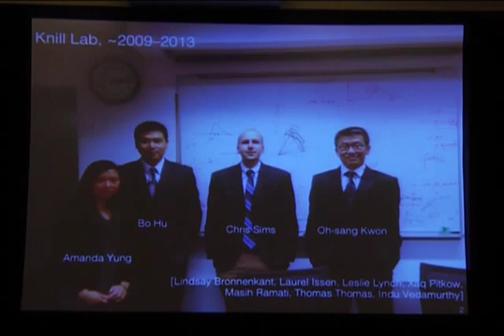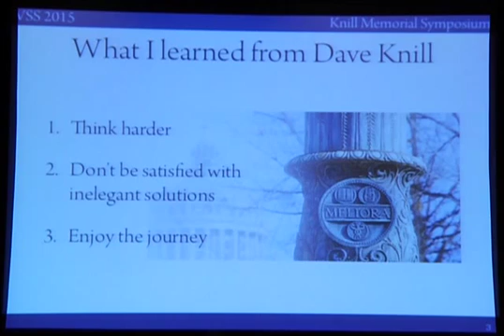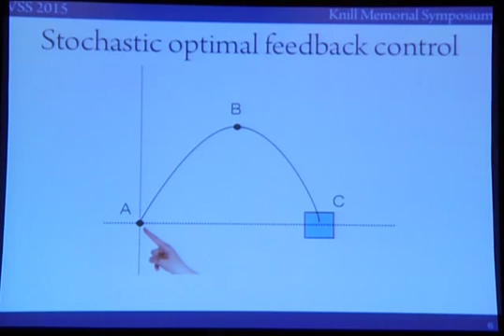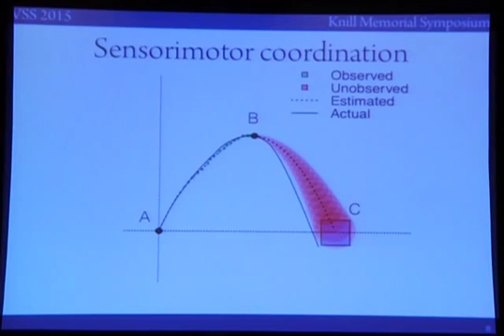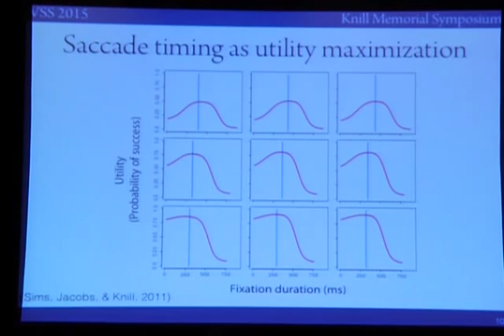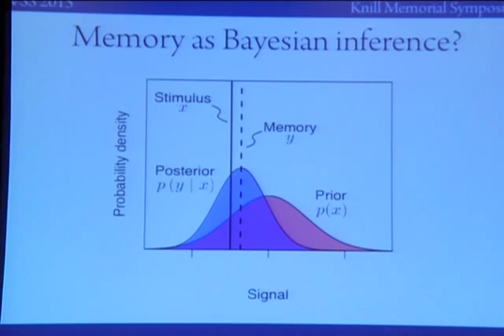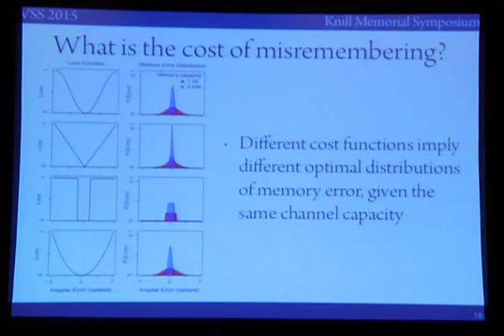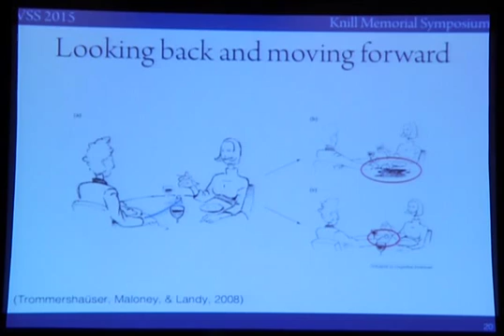David Knill Memorial Symposium VSS 2015 Part 5: Chris Sims